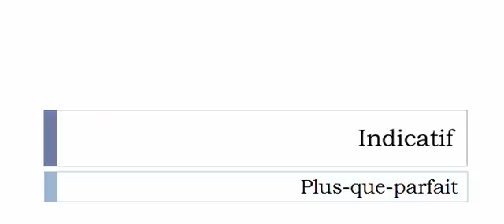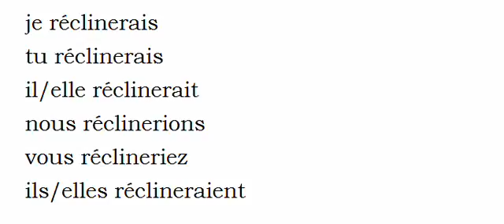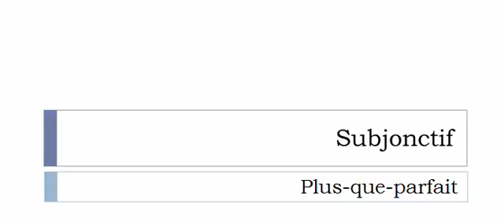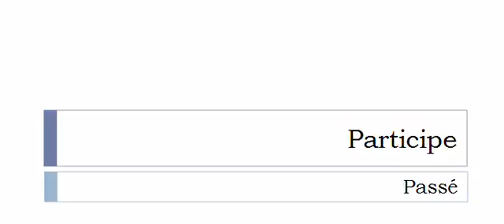Learn French conjugation with me # Verb = Récliner